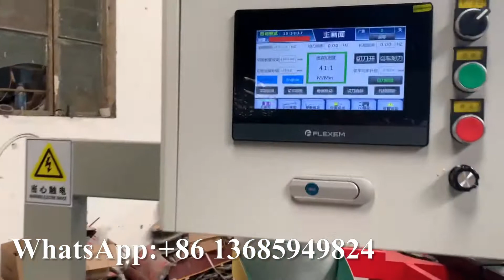High Speed Toilet Paper Core Making Machine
XY-SD-B High Speed Toilet Paper Core Making Machine
Contact person: Elaine Lai M.B:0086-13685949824 (WhatsApp)
Professional supplier of:
1) Toilet Paper Machine (1.2m--2.8m width of parent roll, Customize Service)
2) Roll Kitchen Paper Towel Machine (1.2m--2.8m width of parent roll, Customize Service)
3) Facial Tissue Machine (2-14 output lanes)
4 )Napkin Paper machine(L-fold, 1/4-fold, 1/6-fold, 1/8-fold and other multi-fold type)
5) Hand Towel Paper Machine(C-fold, V-fold and N/Z fold type)
6) Pocket Tissue Machine(mini and standard size)
7) All kinds of Tissue Paper Cutting and Packing Machine
8) Another Household Paper Equipments and Production Line.